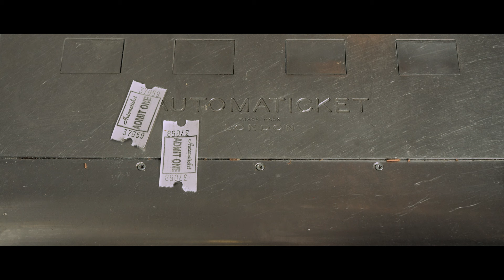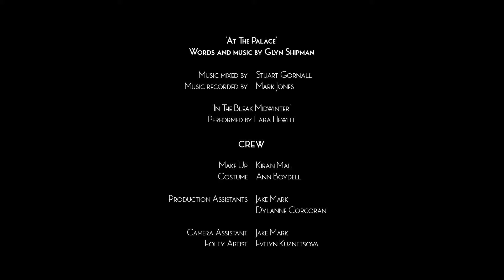At The Palace - Christmas Ad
The Palace Cinema Longridge is one of the oldest cinemas in the UK. The film was made with local people offering their time, their vintage cars, their music and sound design.

Director's Note:

This is a reissue of "At the Palace", an ad my good friend Lara Hewitt and I made a few years ago for the Palace Cinema in Longridge. The ad made some waves at the time and ended up as a local and national news item.

Alas, the Palace Cinema is no more. But it's on my mind a lot these days and I've been revisiting a lot of footage I shot around that time, following Lara's journey in opening and running the cinema and then of course, Covid and the lockdown. It turns out the total runtime of all the footage from that documentary as well as the subsequent feature film we shot (and never completed) amounts to around 120 hours. I still want to very much tell the story of the Palace, even if it's incomplete. Independent cinemas in general have been casualties of this post-Covid world and the Palace was no exception. And that certainly wasn't for lack of trying.

But as Christmas is upon us once more, I thought this little ad serves as a reminder of what cinema can mean and meant at one time to generations of people all around the world.

Hope you all have a Merry Christmas!

Directed by
Stephan Bookas

Cinematographer/Editor:
Stephan Bookas

Producer/Writer:
Lara Hewitt

Camera Assistant:
Jake Mark

Cast:

Tony Freeman
Carol Freeman

Kirsty Mullen
Chris Mullen
Marcie Mullen
Coral Mullen

Stuart Gornall
Lisa Gornall
Martha Gornall
Thomas Gornall

Lily Fell
Megan Fell
Joe Fell
Nia Williams
Daisy Williams

Cheryl Salthouse
Katie Salthouse
Leyla Salthouse

Cheryl Fell

Mitchell Brown
Zoe Brown
Tara Brown